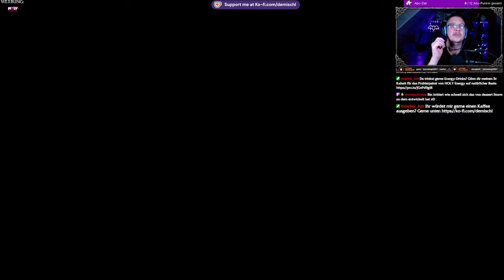CoD Black Ops 6 - #6 Entstehung